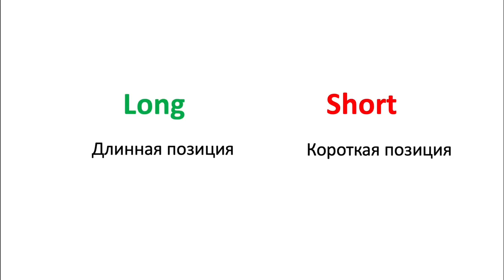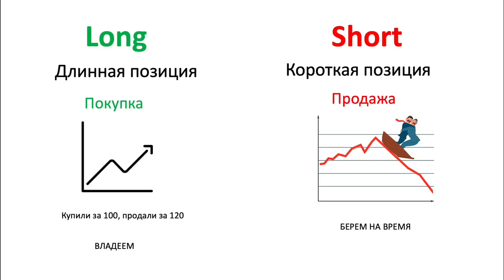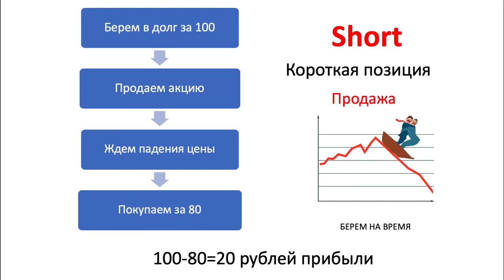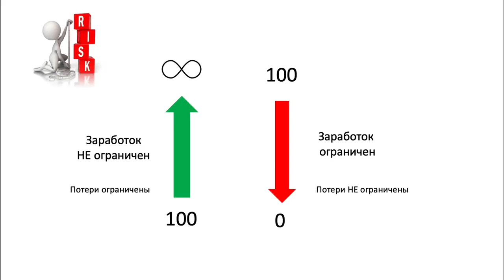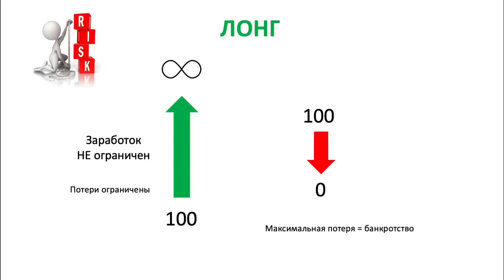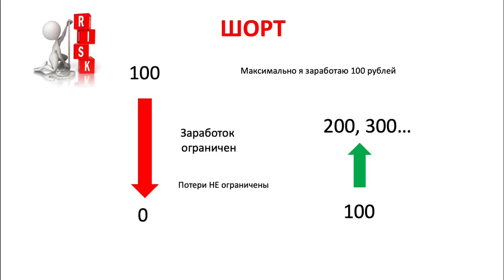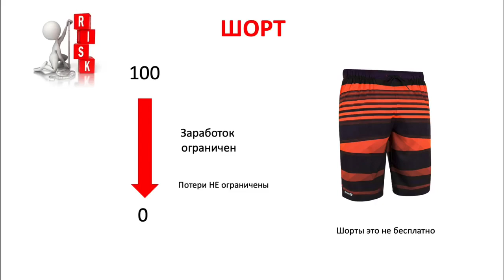Короткая и длинная позиция, покупка в шорт и в лонг.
Давайте разберёмся, что  значат фразы:  короткая и длинная позиция, покупка в шорт и в лонг.